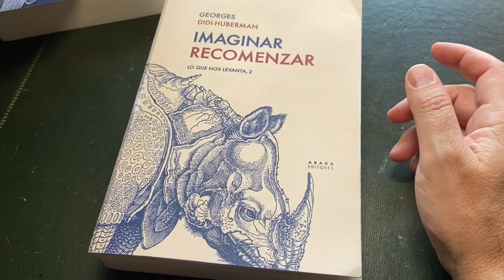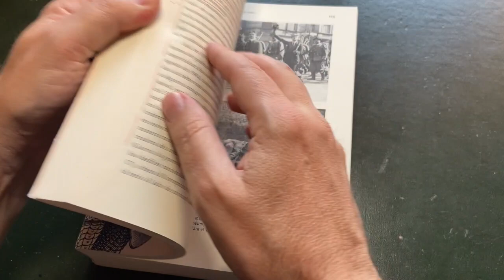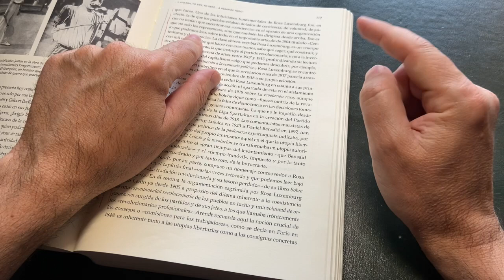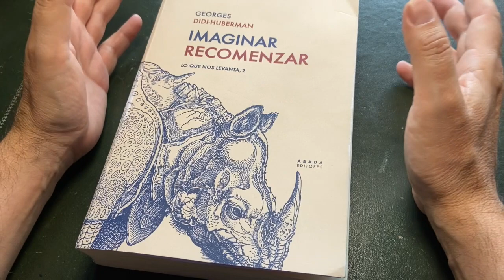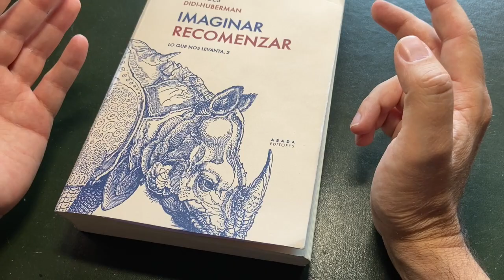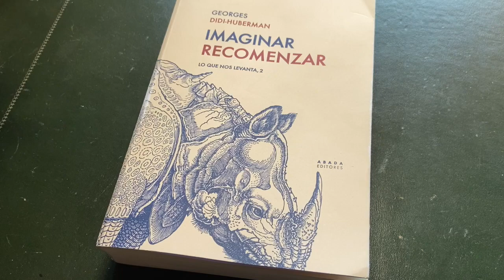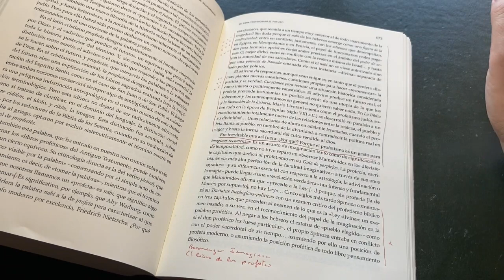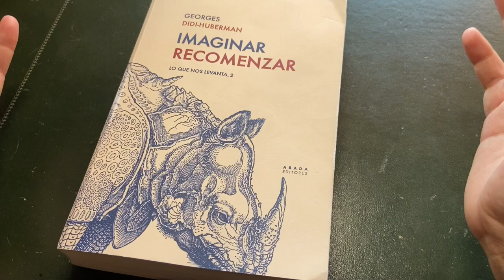Imaginar recomenzar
Mi experiencia lectora de Imaginar recomenzar. Lo que nos levanta 2. Georges Didi-Huberman